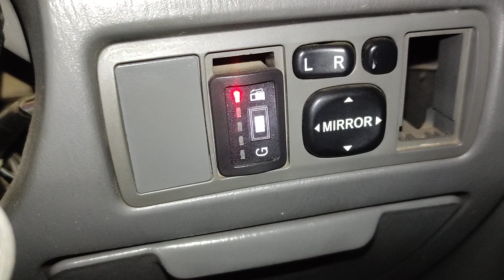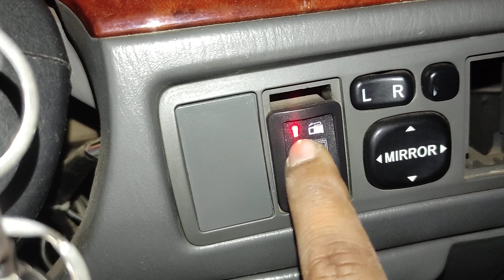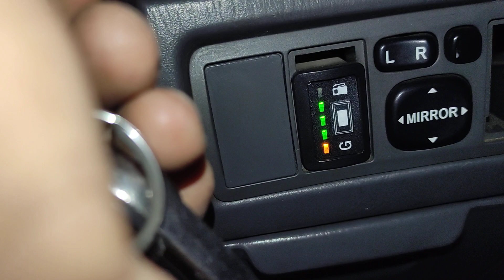তেল গ্যাস সুইচজ!তেল গ্যাসের সুইচজ কিভাবে ব্যবহার করবেন